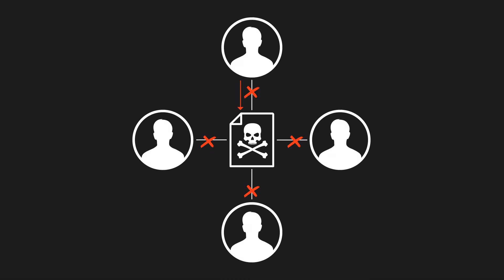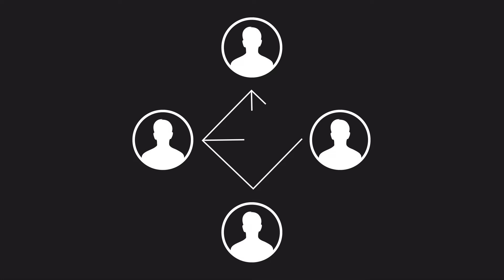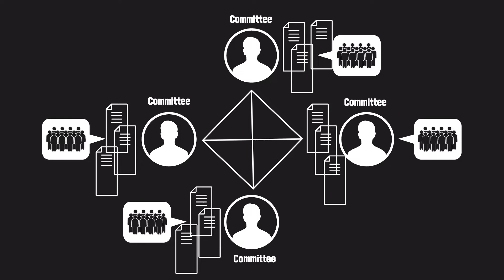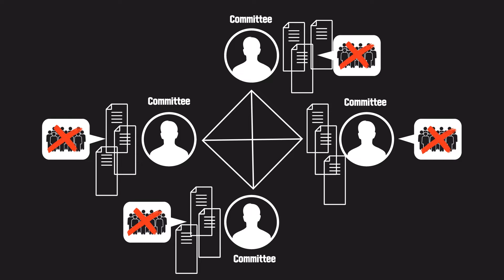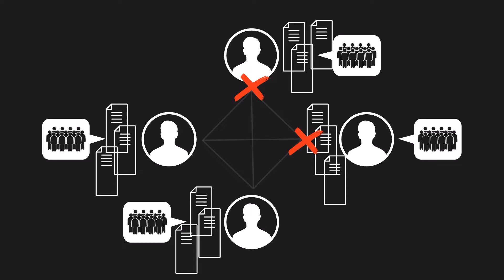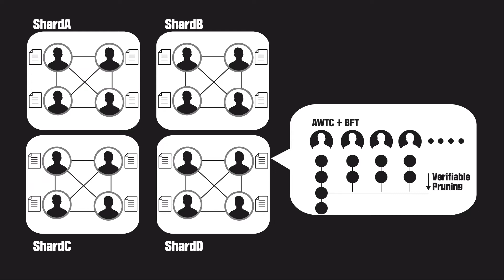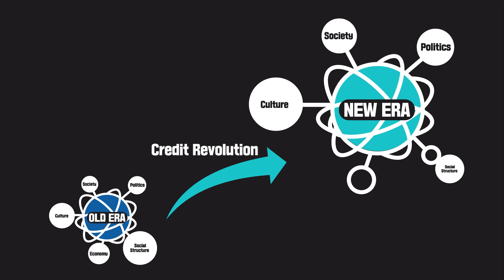Introducing Locus Chain, the blockchain technology with the credit card transaction speed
(high resolution)